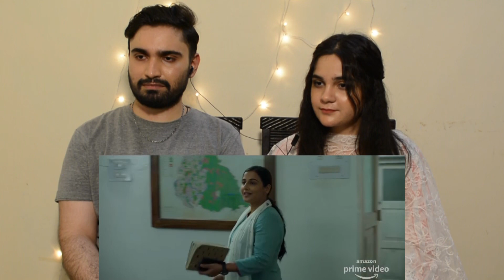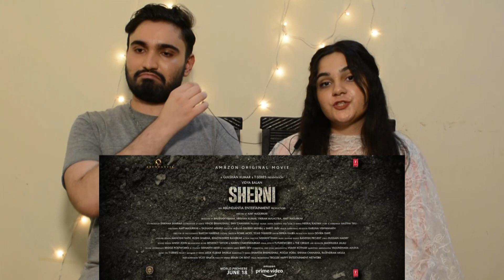Pakistani Reaction to Sherni Trailer | Vidya Balan, Vijay Raaz, Neeraj Kabi | Desi H&D Reacts